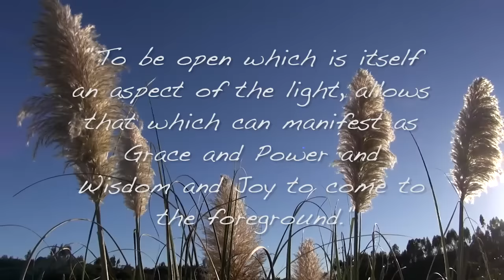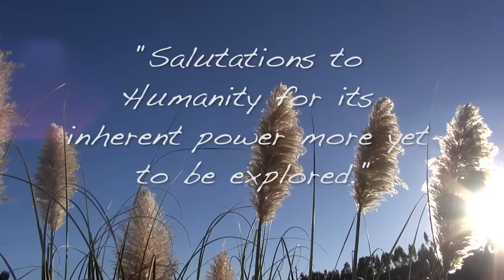Walk with Mooji Baba - Stay Open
"A human being's life can be tremendously powerful, and potent. Inspiring and full of joy. Inspiring, I feel, is a very powerful indication. Because our lives do touch each other's... so what we emit and radiate as our own light from the source of our Self is key.

This is the gift of life, that we should find out about ourselves, explore, and to see in all the areas that we move within our being that there is this beautiful light, this God self is here, this sense of a totality, a harmony, is there.

Staying open is the master key."

Music: Joy (Lift Up Your Heart) - Arranged by Priya (Music and Lyrics by Marco Mazzella)